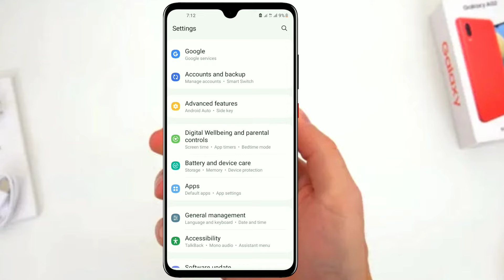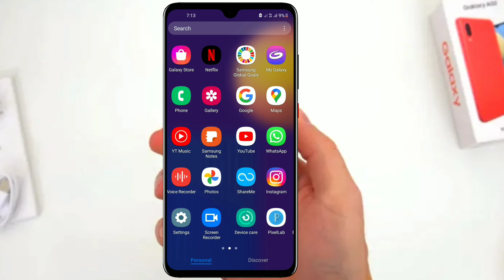Samsung m11 camera not open samsung m11 camera not working l samsung m11 front camera not working